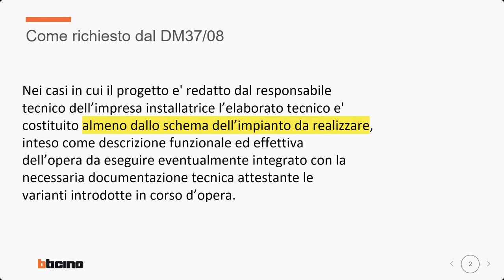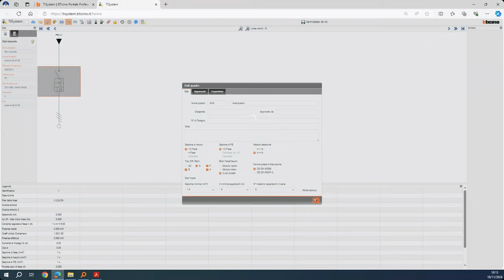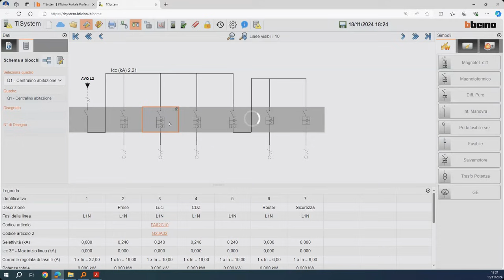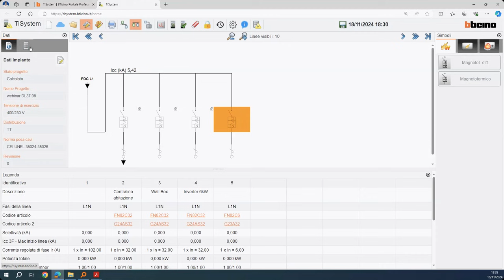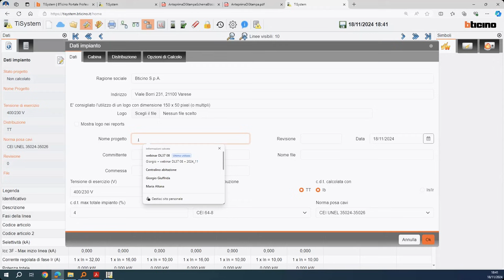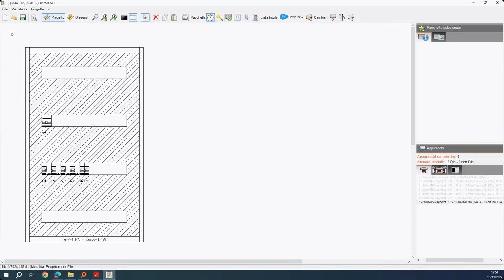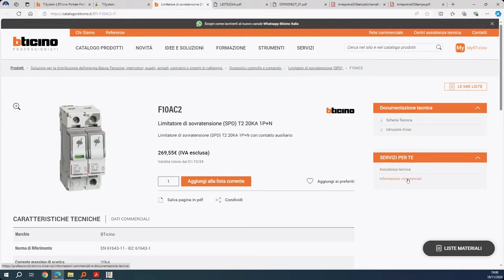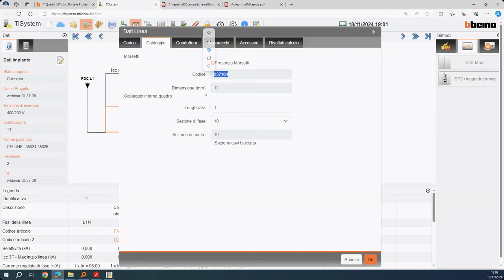Bticino Webinar - Il software TiSystem 8 Parte 6: DM3708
Il SW TiSystem 8 Parte 6: DM3708 documentazione per il progettino